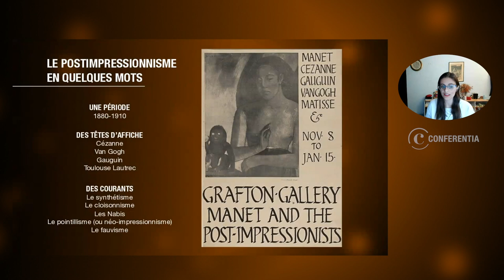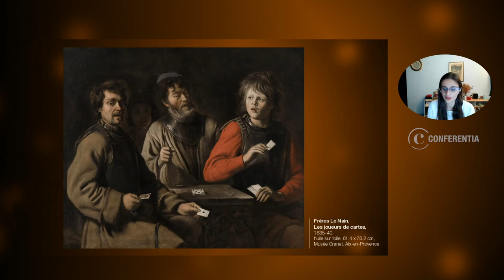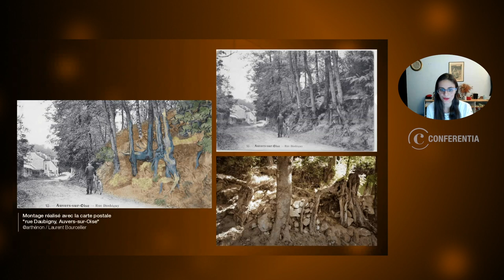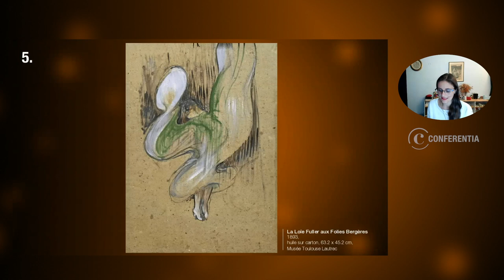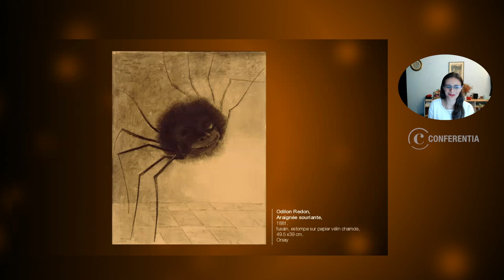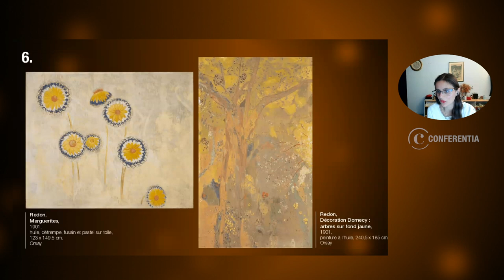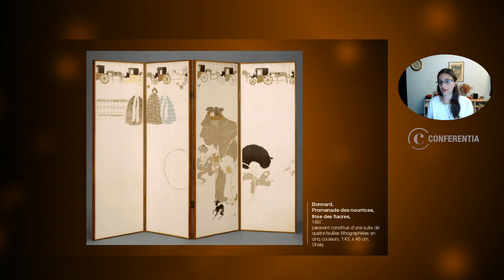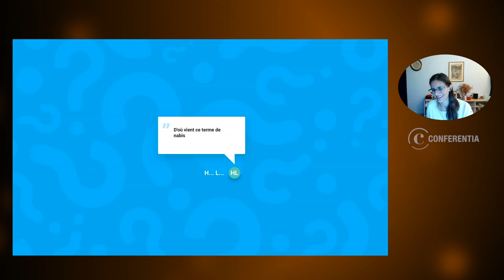Conférence : Les merveilleux chefs-d'oeuvre du postimpressionnisme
Présentée par : Cécile Lecan

Paul Cézanne, Georges Seurat, ou encore Van Gogh sont considérés aujourd’hui comme les héritiers du mouvement impressionniste. Surnommés postimpressionnistes, ces artistes ne forment ni un groupe cohérent ni un mouvement à proprement parler et ils s’inscrivent dans des approches de la pratique artistique très différentes. On  peut y inclure les travaux tardifs des artistes impressionnistes ainsi que de nombreux mouvements à la transition du XIXe et du XXe siècle.

Cécile Lecan, historienne de l’art, vous invite à découvrir les plus extraordinaires chefs-d’œuvre du post-impressionnisme. Des Nabis aux symbolistes en passant par les pointillistes sans oublier les inclassables à l’image de Toulouse-Lautrec ou Van Gogh, cette conférence d’introduction vous donnera toutes les clés pour mieux comprendre ce moment révolutionnaire de l’histoire de l’art.